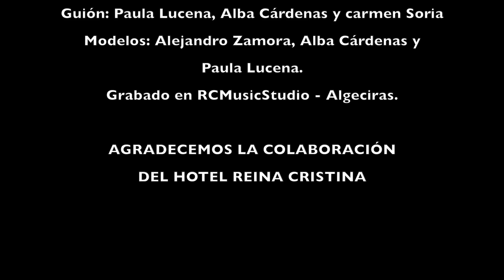Ariana Grande - Side to Side ( Cover ) Carmen Soria - Spanish Version